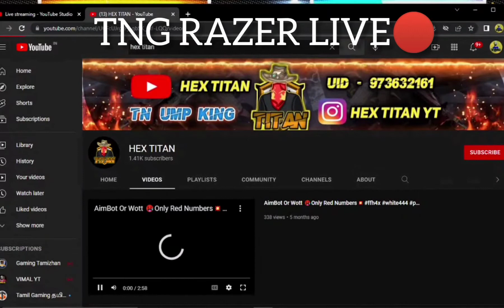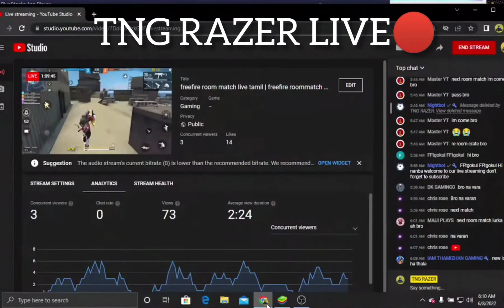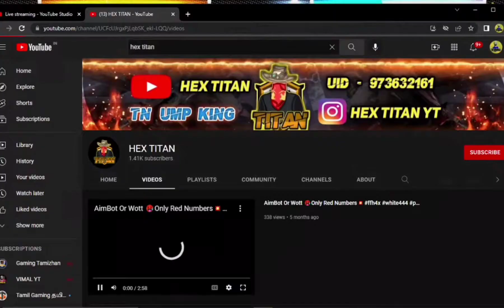One And Only Piece 🚬 @hextitan9183 I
Hello Titan Family And Friends , This Is Me Your HEX TITAN ❤️
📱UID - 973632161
📱IGN- HEXㅤᎢɪᴛᴀɴㅤ1K

Mobile Model :- OnePlus6T 8/256 . (Love)

Software - MSI APP PLAYER  ( Sensitivity - 0.3 )

CPU - AMD RYZEN 5600g @3.7GHz

GPU - AMD RADEON INEGRATED GRAPHICS

RAM - CORSAIR VENGEANCE 8GB X 1

HDD - 1TB

GUILD DETAILS💥

GUILD - HEXAGON ESPORTS

GUILD LEADER - HEX SALIM

We allow anyone to make reaction videos but the video must remain branded under HEX TITAN FF (with our channel link) in the description box.